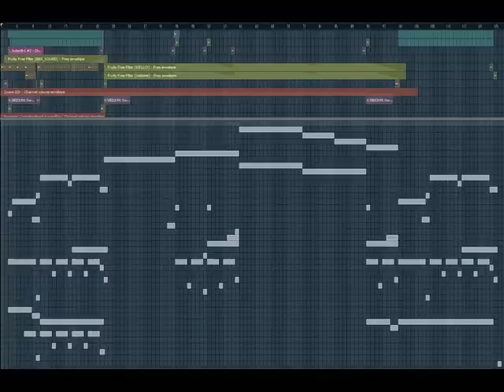Spaze Unofficial - Live Your Life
Note: This is an UNOFFICIAL release by Spaze!
(Meaning it's NOT a finished or maybe not even serious project.)

"Be aware! Big things are happening."
 - Sebbe Söder